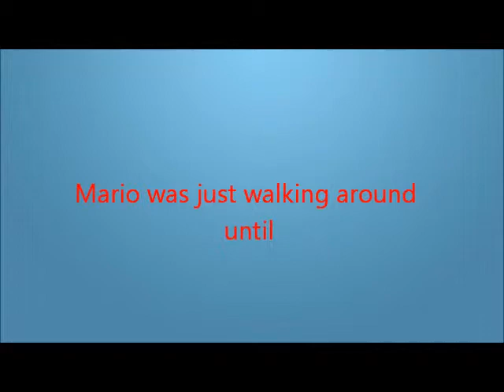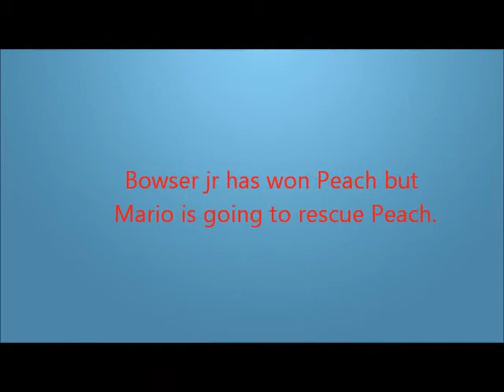Bowser Jr`s. plan (part 1)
Bowser  jr.  wants revenge on Mario for beating his father Bowser so then he kidnaps Peach to get his evil revenge on Mario.